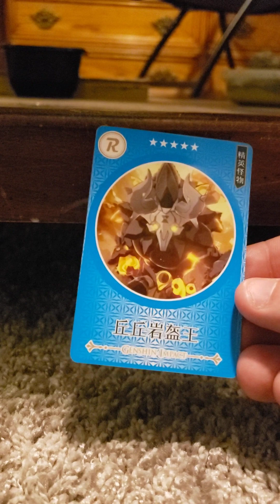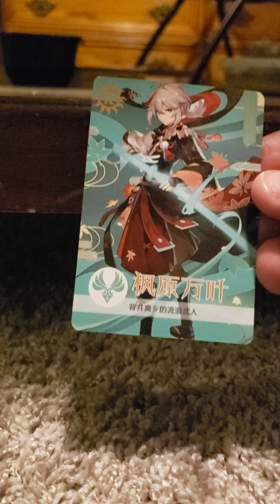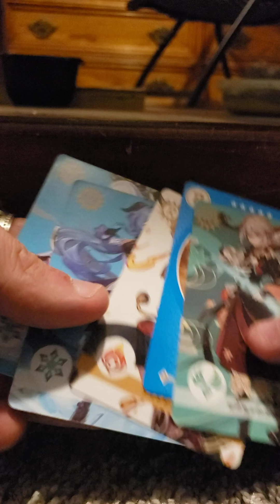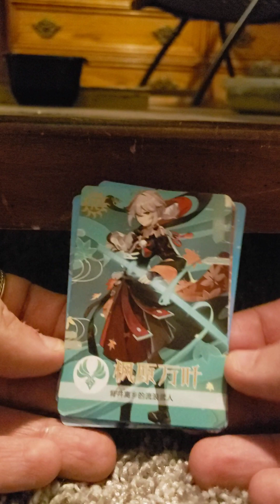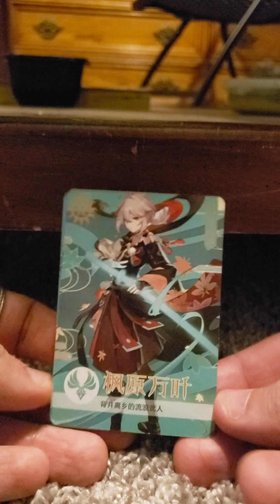Action Impact card pack opening day 12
genshin impact card pack opening day 12, Saturday